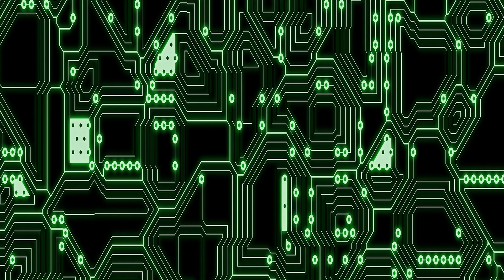CÓMO FALLA TU MEMORIA | ¿Qué son los falsos recuerdos?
Tu memoria falla. Cuando crees que recuerdas algo perfectamente comentes muchísimos errores. Muchos de tus recuerdos son falsos ¡y tú los recuerdas como reales! La psicología tiene una buena explicación sobre cómo funciona la memoria y cuáles son los fallos del cerebro al recordar. ▼▼▼▼▼▼MÁS INFO ▼▼▼▼▼▼

ALGUNAS INVESTIGACIONES SOBRE FALSOS RECUERDOS
* Creating false memories: Remembering words not presented in lists. Roediger, Henry L.; McDermott, Kathleen B. Journal of Experimental Psychology: Learning, Memory, and Cognition, Vol. 21(4), Jul 1995, 803-814.
* The Formation of False Memories. Elizabeth F Loftus, PhD; Jacqueline E Pickrell, BA. Psychiatric Annals December 1995 - Volume 25 · Issue 12: 720-725 DOI: 10.3928/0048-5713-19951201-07
* Hyman, I. E., Husband, T. H. and Billings, F. J. (1995), False memories of childhood experiences. Appl. Cognit. Psychol., 9: 181–197. doi:10.1002/acp.2350090302
* The Role of Mental Imagery in the Creation of False Childhood Memories. Ira E. Hyman, Jr., Joel Pentland, Western Washington University 25 May 2002
* Pezdek, Kathy et al. “Planting False Childhood Memories: The Role of Event Plausibility.” Psychological Science, vol. 8, no. 6, 1997, pp. 437–441.
* Mather, M., Henkel, L.A. & Johnson, M.K. Memory & Cognition (1997) 25: 826. doi:10.3758/BF03211327